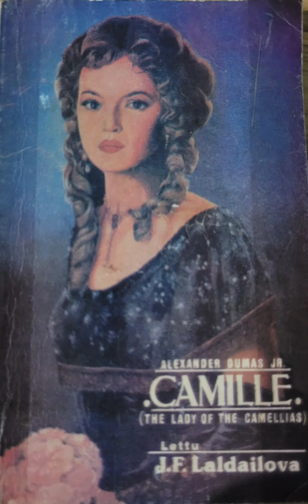CAMILLE: BUNG: 19 - 20 ( Ks anihna phenah eng nungchang nge alo neih le! )